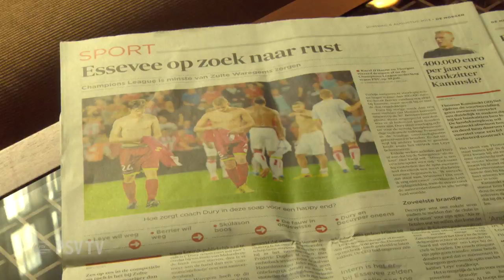Marc Degryse looft Phillip Cocu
Marc Degryse speelde eind jaren ' 90 bij PSV. De voormalig speler van Anderlecht, Club Brugge en de belgische nationale ploeg is nu analist voor kranten en tv. Hij is onder de indruk van het werk dat zijn ex-ploeggenoot Phillip Cocu levert bij PSV